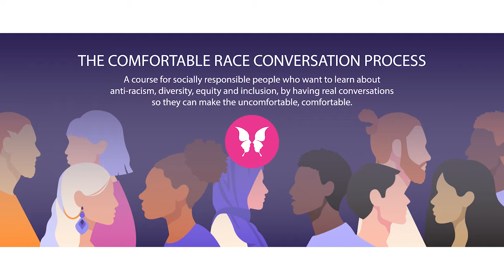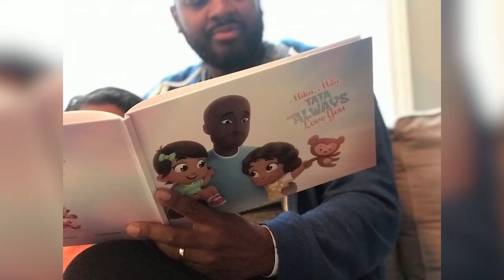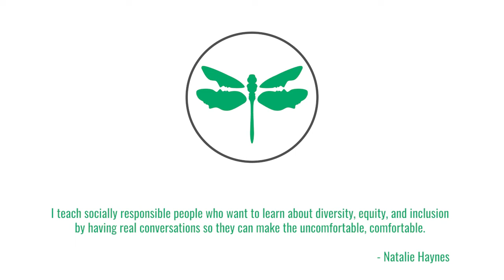Comfortable Race Conversation April 2022